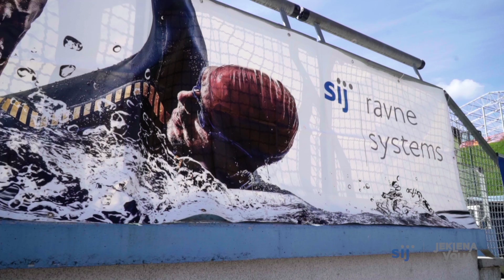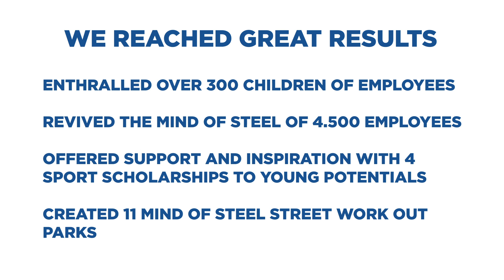SIJ / Jeklena volja 2019